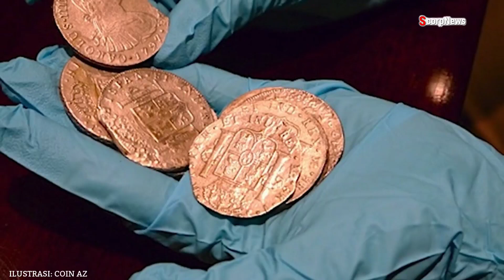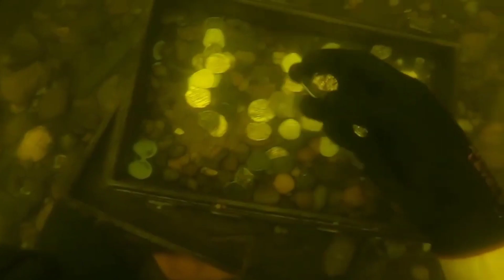Simpan Harta Karun 200 Ton Emas, Bangkai Kapal San Jose Jadi Rebutan 3 Negara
Bangkai kapal San Jose yang tenggelam 300 tahun lalu jadi rebutan tiga negara, yaitu Spanyol, Kolombia, dan Bolivia. Kapal San Jose diluncurkan pada tahun 1698 dan tenggelam di dekat Semenanjung Baru, selatan Cartagena, Kolombia, dalam pertempuran laut dengan kapal perang Inggris.

San Jose, yang dikenal sebagai galleon atau kapal bergeladak besar dan bertingkat, dengan 64 meriam, tenggelam bersama sekitar 200 ton emas, perak, dan permata yang berada di dalamnya. Harta karun San Jose saat ini diperkirakan senilai 17 miliar dolar Amerika atau sekitar 244 koma 7 Triliun rupiah.